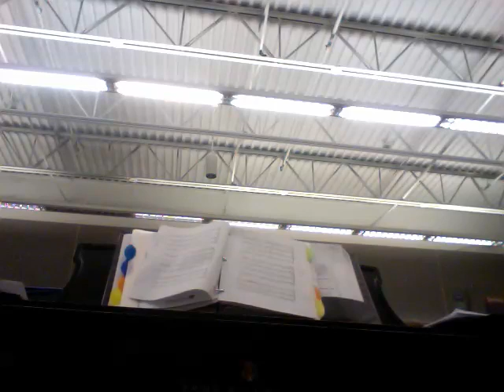ave maria (lukaszewski)